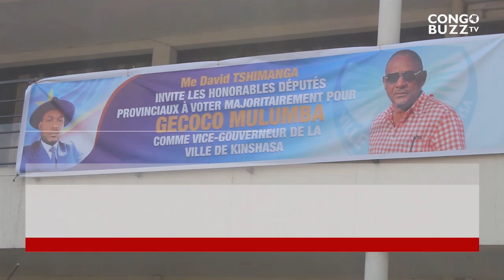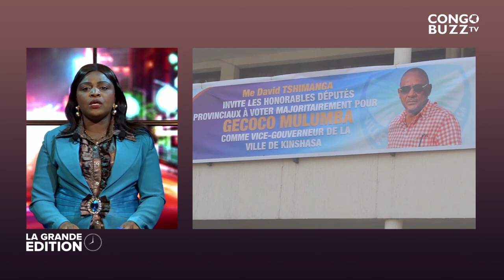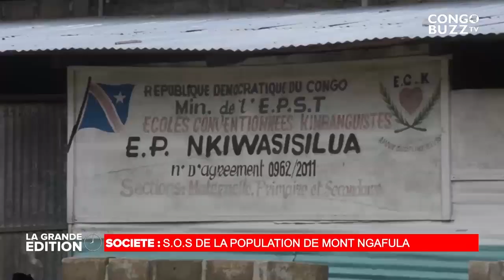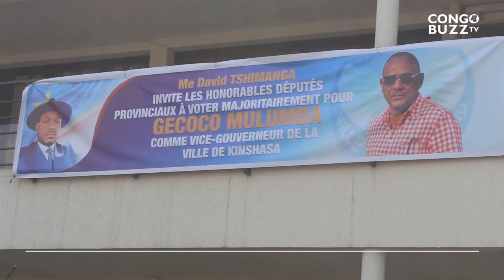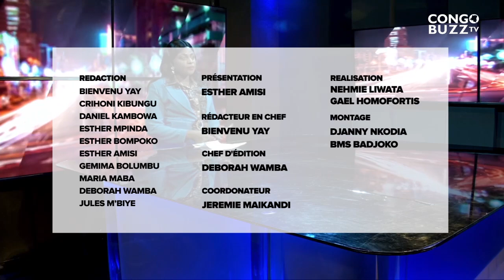LE GRAND JOURNAL DU 06.05.2022: L'US SE FROTTE LES MAINS APRES L'ÉLECTION DES GOUV ET VICE-GOUV!